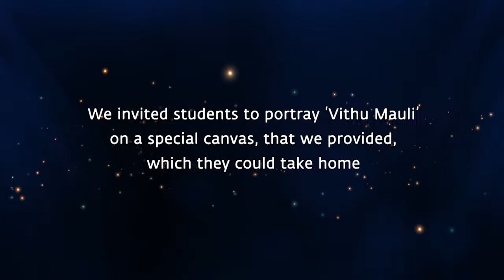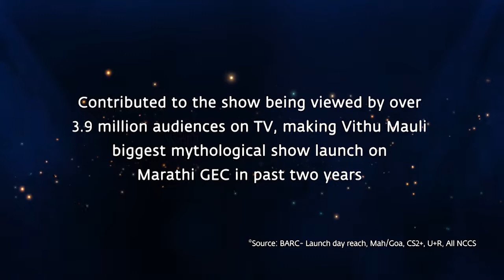(Oct'2017) State-wide School contact based Drawing Competition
Children have the power of engaging and influencing the entire family. Their mind works beyond our imagination. So we asked them to capture their imagination on canvas - A drawing competition where they had to draw Vithu Mauli.

Through the competition, we engaged with almost 1 lakh families across 12 cities of Maharashtra. 1 lakh drawings were submitted, which were subsequently showcased in exhibitions in select cities
- 1.25 lakh canvas were distributed across 144 schools at 12 cities
- Almost 1 lakh students submitted their drawings
- More than 50,000 people attended exhibitions at selcet cities
- Reached to more than 6mn readers across Maharashtra through print media